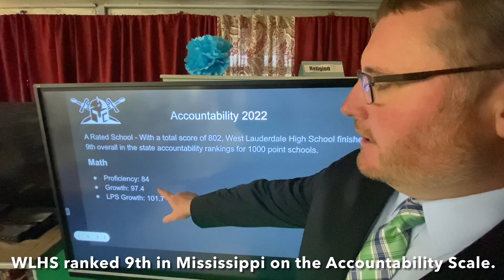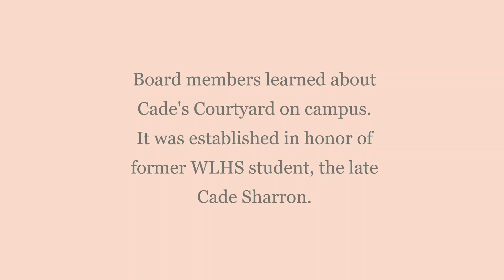WLHS School Board Tour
Members of the Lauderdale County School Board are continuing their annual tour of campuses. This stop was at West Lauderdale High. Click on the video to learn about new additions at the school, and how it recently earned a top 10 ranking in the state.